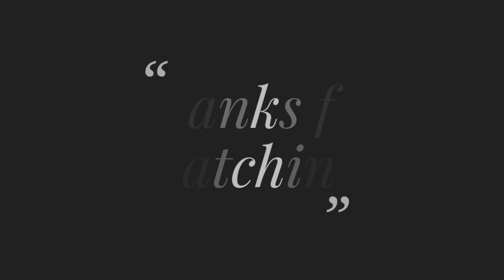Amazing Woolen Flower Craft Idea using Scale, Hand Embroidery Design Trick Easy Flower Making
Title: Amazing Woolen Flower Craft Idea using Scale, Hand Embroidery Design Trick Easy Flower Making